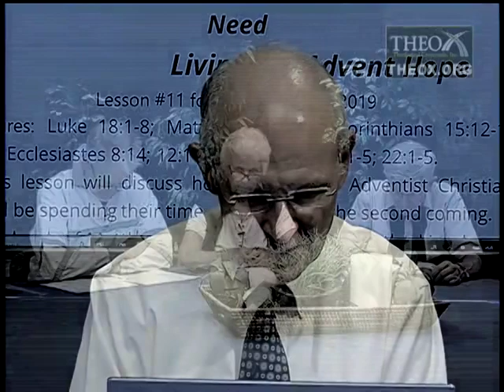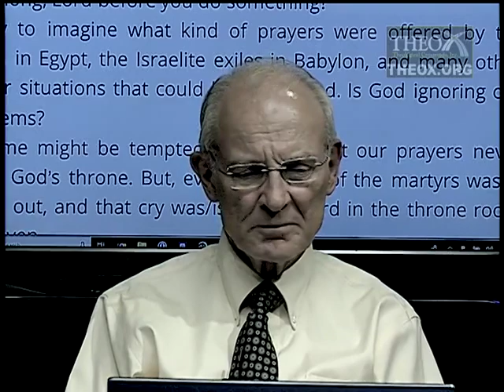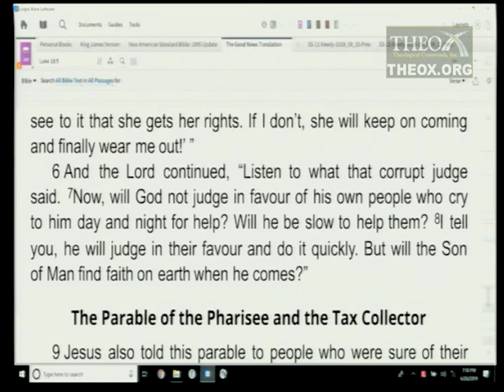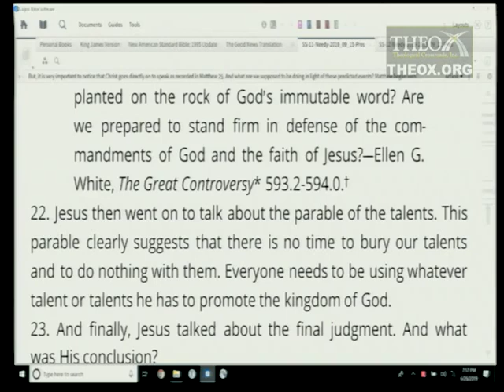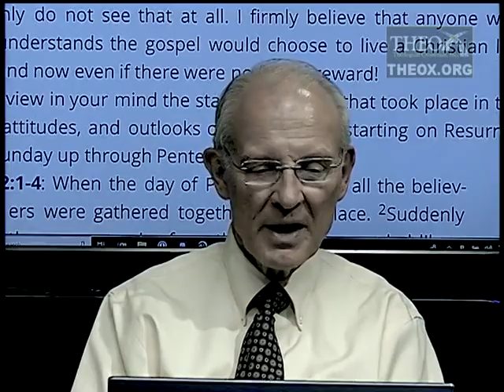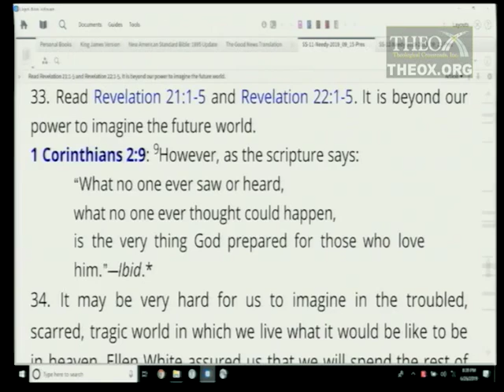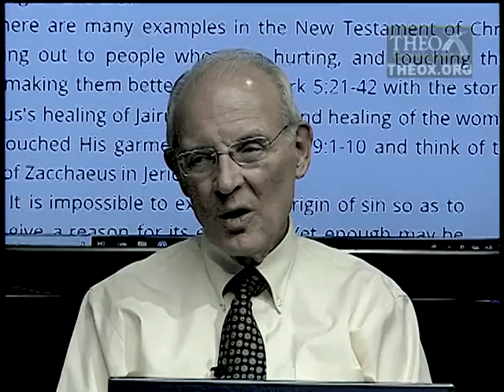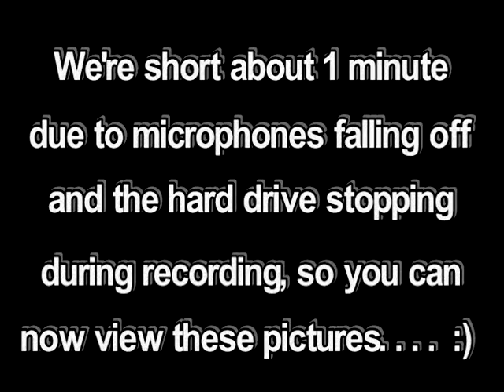11. Living the Advent Hope (September 14) Sabbath School 2019 Quarter 3 "The Least of These . . ."